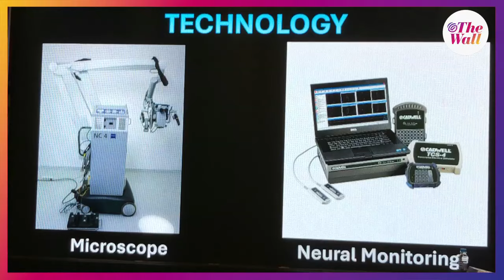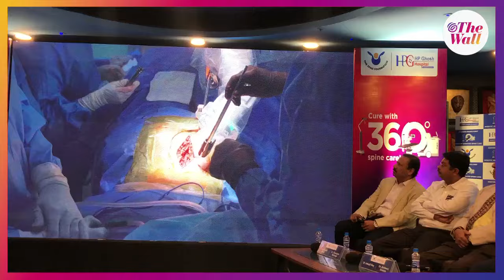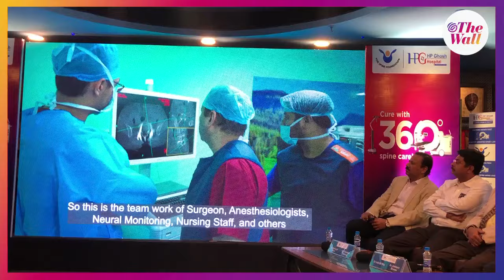Robotic Spine Surgery | Kolkata | কলকাতায় রোবোটিক স্পাইন সার্জারি, বিনা কষ্টে হবে মেরুদণ্ডের অপারেশন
Robotic Spine Surgery | অত্যাধুনিক রোবোটিক সার্জারি, বিনা কষ্টেই হবে মেরুদণ্ডের অপারেশন | HP Ghosh Hospital Kolkata

কলকাতার এইচপি ঘোষ হাসপাতাল প্রথম রোবোটিক-সহায়তায় মেরুদণ্ডের সার্জারি করল। বৃহস্পতিবার কলকাতার দ্য স্প্রিং ক্লাবে অনুষ্ঠিত এই ল্যান্ডমার্ক অনুষ্ঠানে মেরুদণ্ডের সার্জারির মেজোর-এক্স রোবোটিক সিস্টেম দেখানো হয়। অত্যাধুনিক চিকিৎসা প্রযুক্তির মাধ্যমে এই প্রথম স্পাইন সার্জারির ব্যবস্থা নিয়ে এল এই হাসপাতালই। বিশদে জানতে ক্লিক করুন এই লিঙ্কে।